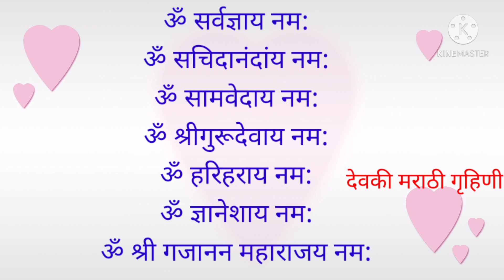श्री गजानन महाराज अष्टोत्तर नामावली || Gajanan Maharaj Ashtottara Namavali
Gajanan Maharaj Ashtottara Namavali
श्री गजानन महाराज अष्टोत्तर शत नामावली